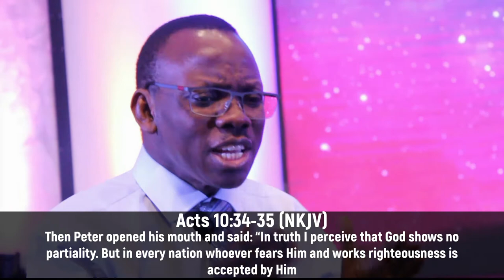DDRxS34E02: Say A Blessing || Adversity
Adversity is another way to describe a curse, but we can get out of any adversity by saying a blessing!

Stay in Touch with Us!